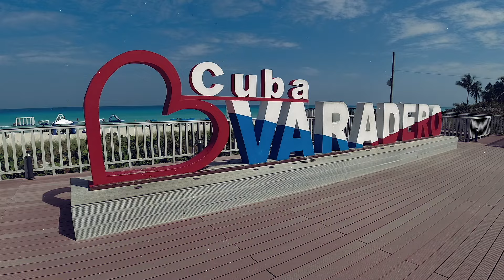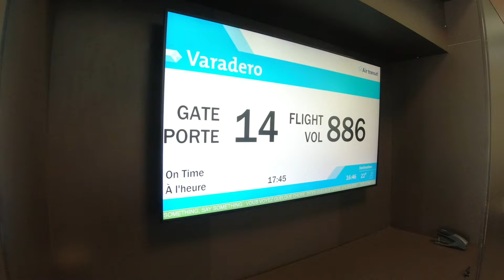Cuba 2024 arrivé a Varadero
Voyage à Varadero Cuba fin mars 2024. Dans cette vidéo il est question de mon départ vers Varadéro au Barcelo Solymar.